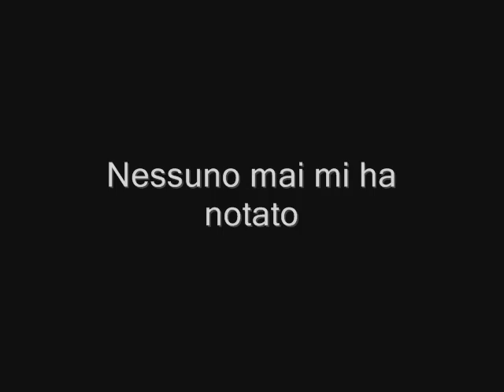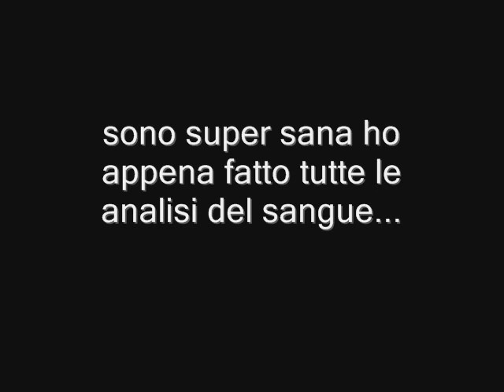Italia bella ed imponente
Bella ed imponente Il suo nome è Italia

Italia ha 3 anni o poco più è bellissima ed imponente. La sua figura fiera è sempre un bel vedere per i nostri occhi! Italia è una cagnolotta remissiva e giocherellona e siamo sucuri che renderà felice chiunque la vorrà con sé. Italia è tanto che aspetta e onestamente non mi spiego il perché È bellissima ed il suo pelo fulvo la rende particolarissima.

Si trova al rifugio di Rossella in prov di Napoli